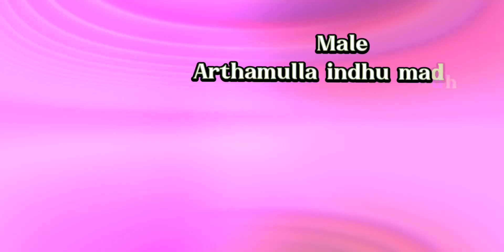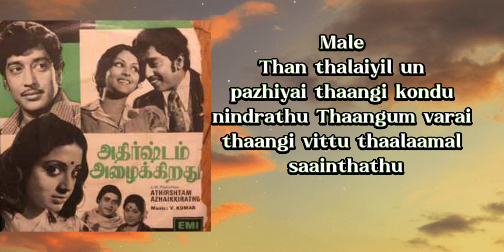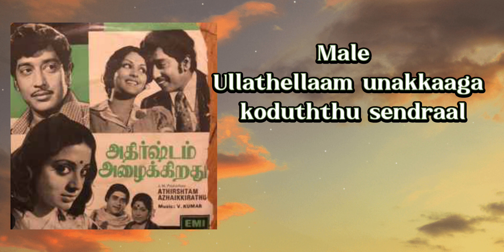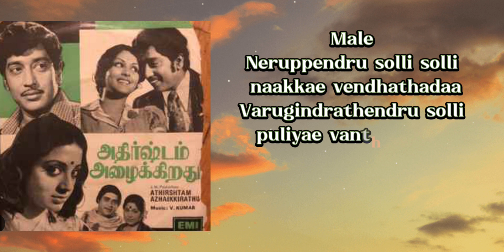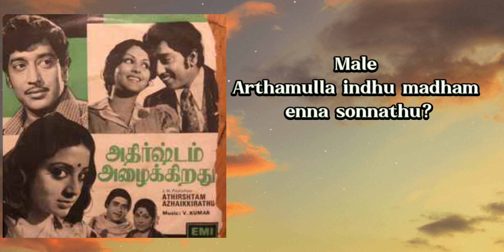Arthamulla indhu madham/ Athirshtam azhaikirathu/ V.Kumar